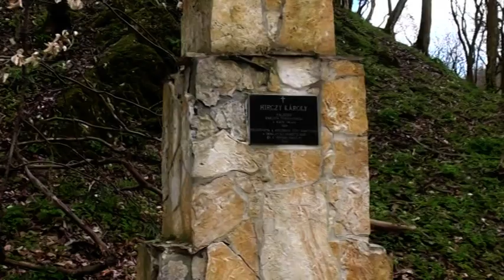1304VERT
Tanfolyami kerékpártúra: Vértes, 2013. IV. 14.